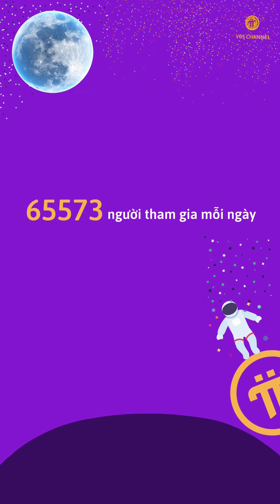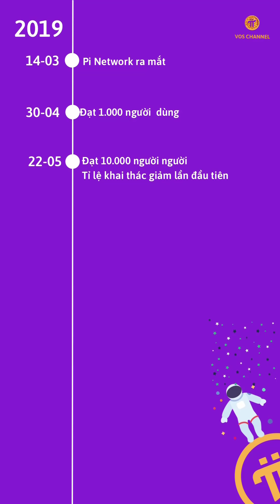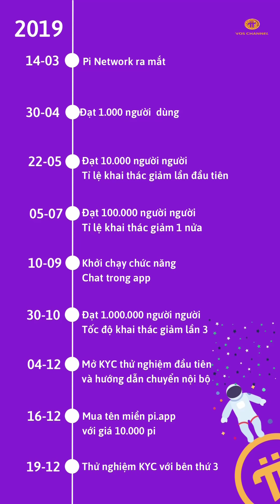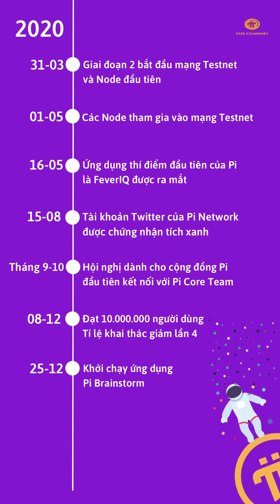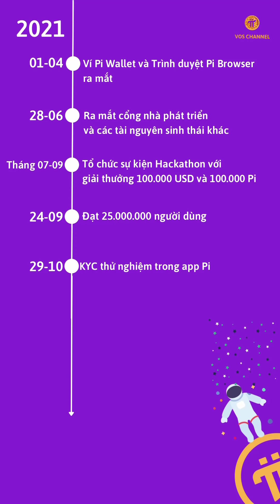PI NETWORK | Hành Trình 1000 NGÀY Của Pi Network